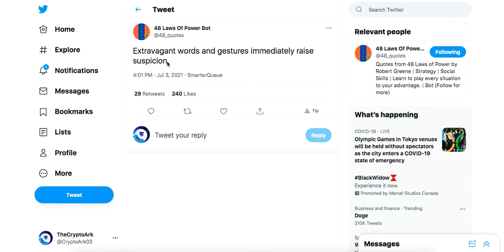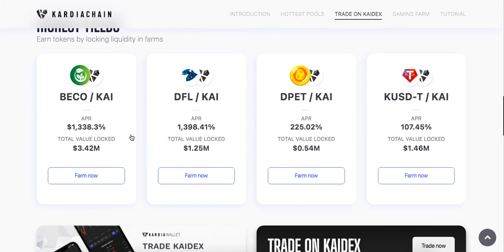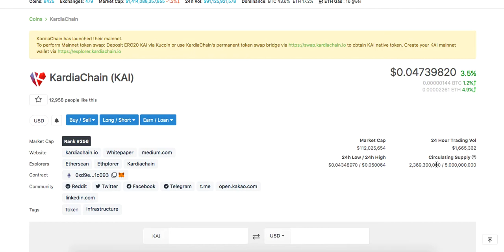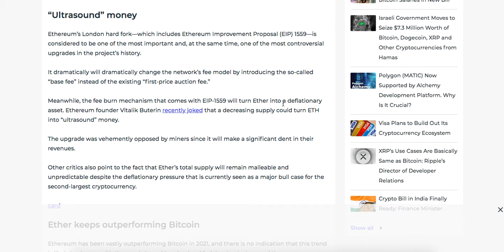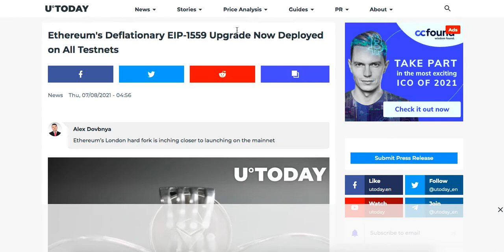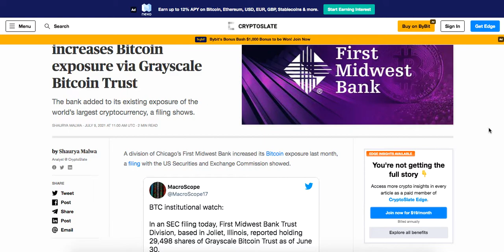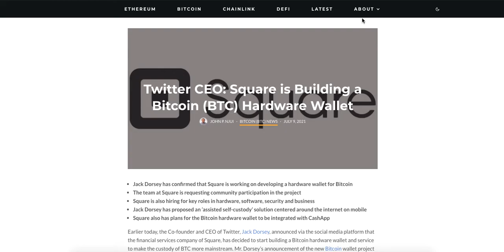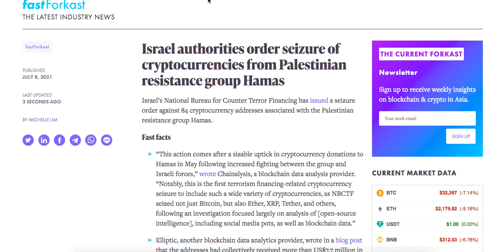Cryptocurrency News: Kardiachain KAI Bringing DeFi Summer, Ultrasound Money ETH EIP-1559 Upgrade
PROTECT YOUR DIGITAL ASSETS With Your Own Hard Wallet

SPEAK WITH OTHER CRYPTO ARK SOCIAL CHANNELS

►Join the journey, and I’ll see you inside The Crypto Ark

Topics
► Christine Lagarde: IMF chief convicted over payout
► DeFi Summer with Kardiachain
► Ethereum's Deflationary EIP-1559 Upgrade Now Deployed on All Testnets
► The Regulation Race: Why Singapore and Switzerland Are Competing To Give Crypto a Home
► Legacy US bank increases Bitcoin exposure via Grayscale Bitcoin Trust
► Twitter CEO: Square is Building a Bitcoin (BTC) Hardware Wallet
► Israel authorities order seizure of cryptocurrencies from Palestinian resistance group Hamas